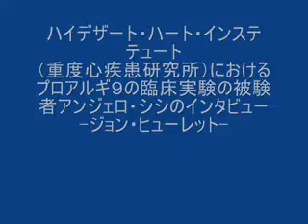Lアルギニンの可能性 ハイデザート・インスティチュートの軌跡 Vol.1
ハイデザート・ハートインステ-ィチュート（重度心疾患研究所）で起きた軌跡
Lアルギニンについてその可能性を語っています。